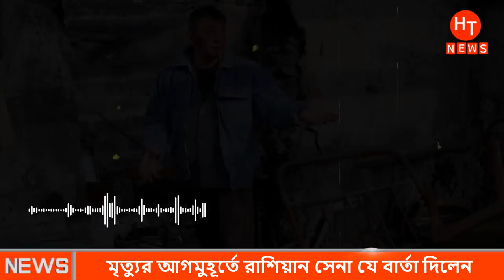মৃত্যুর আগে নিজের পরিবারকে ফোন দিয়ে যা বলল রুশ সেনা ।।Ukraine Russia News Bangla